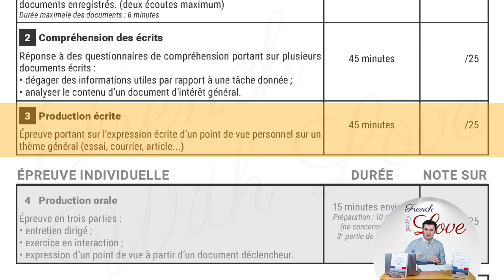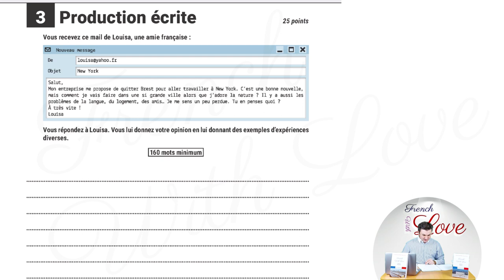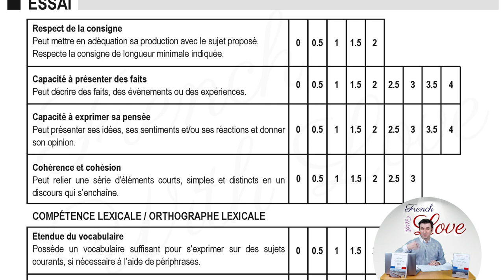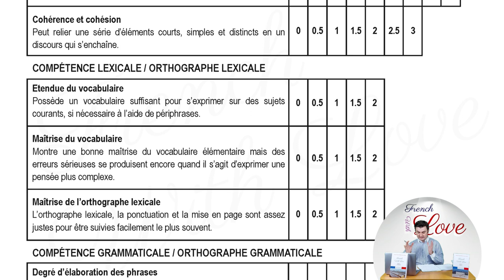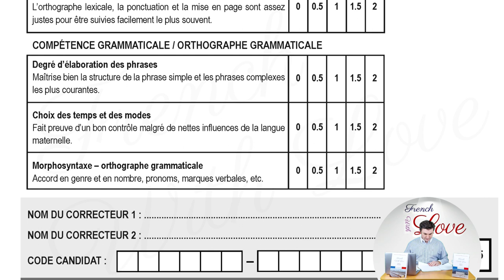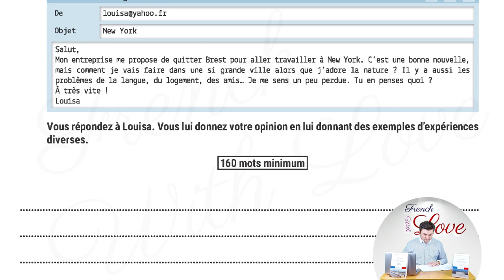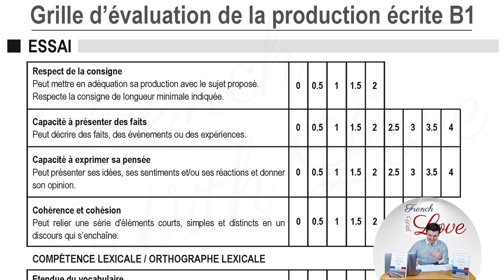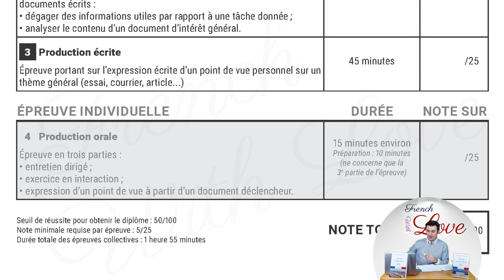DELF B1 Production écrite | How to Score 25 in B1 Writing Exam | Letter Writing Example - La Lettre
Prepare for your DELF B1 Exam with our DELF Preparation Videos!

In this video, we are going to learn how to prepare for DELF B1 Production Ecrite (Writing Exam). There will be only one question about a general theme on which you should be able to write a letter, an essay or an article.

In your writing, you need to express your thoughts and give advice about a particular topic.

DELF B1 Writing Sample with answers | Exemple de production écrite le niveau DELF B1 | French Writing practice for beginners | French writing lessons for beginners DELF A1 | DELF A2 | DELF B1 | DELF B2 | DALF | TEF | TCF | TEF CANADA

👉 JOIN Us and Be Our "VIP Member" 🎓

If you want to learn French with a solid foundation and in a fun, fast and easy way with Nazli and Benjamin and to pass your DELF Exams (from A1 level to B2 level), JOIN US today and be our "VIP Member"!

"Saison 1" French Training Set includes:  📚
✔️43 Video Lessons
✔️e-Books (1200 pages)
✔️DELF Preparation Videos (A1-B2 levels)
✔️Exercises